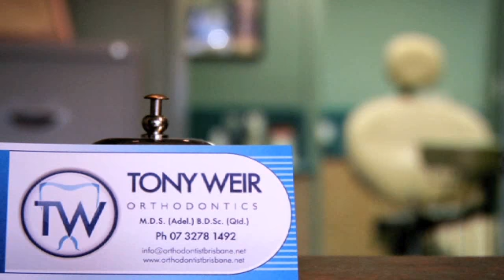Orthodontist Corinda Tony Weir Orthodontist QLD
Tony Weir Orthodontist located in Corinda is an excellent choice if you are looking for orthodontist or orthodontist clinic. To learn more call , visit us at 667 Oxley Road, Corinda, QLD, 4075 or check the url above.